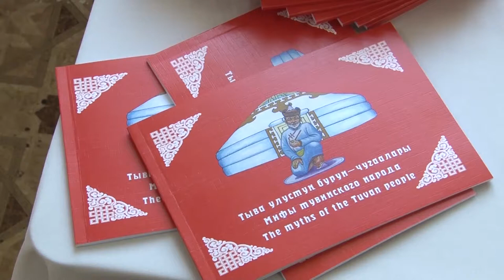Презентация книги «Мифы тувинского народа»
в Кызылском Колледже Искусств имени Ростислава Кенденбиля, прошла презентация книги «Мифы тувинского народа» на трех языках - тувинском, русском и английском . Издание разработано участниками форума «Команда Тувы – 2030». Изначально сборник мифов тувинского народа должен был выйти в электронном варианте, по словам организаторов, работа  по этой части все еще ведется. В книгу вошли 9 мифов, связанных с традиционным бытом тувинцев.